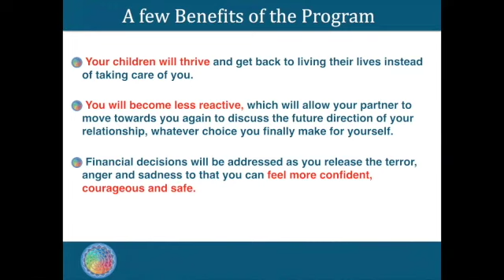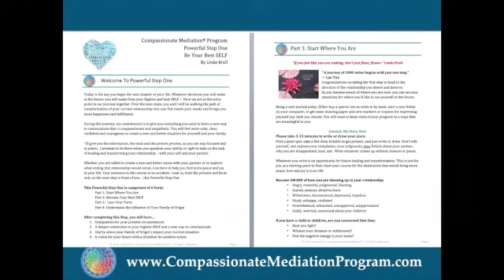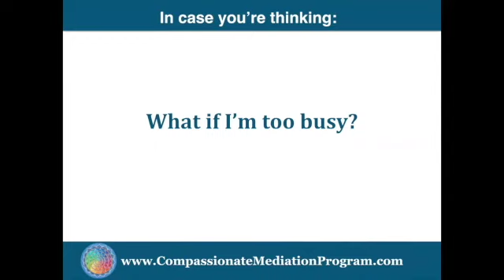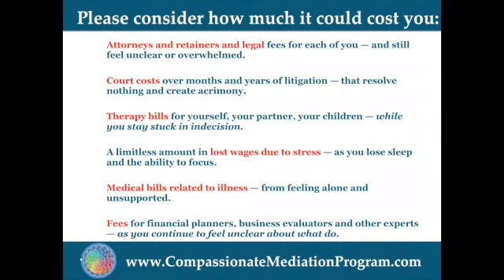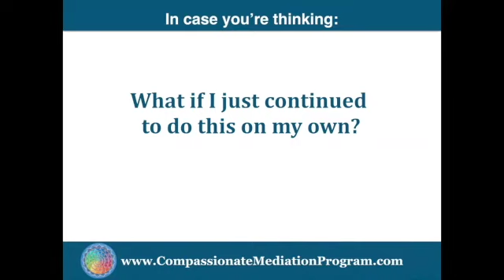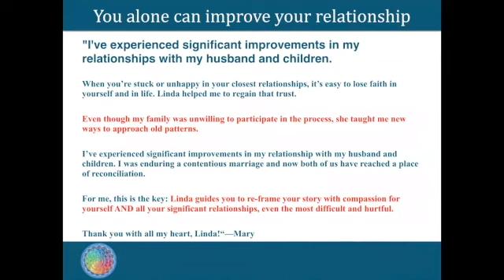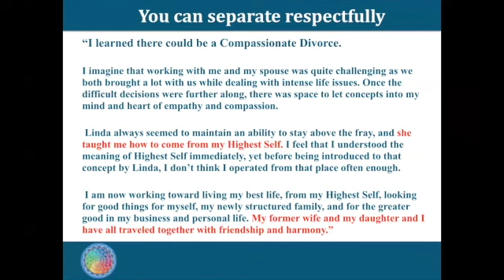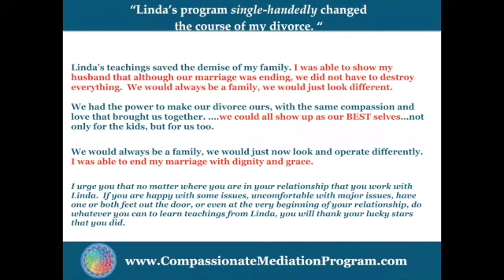CMP Details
This video is about CMP Details